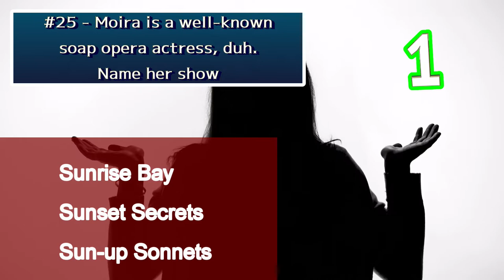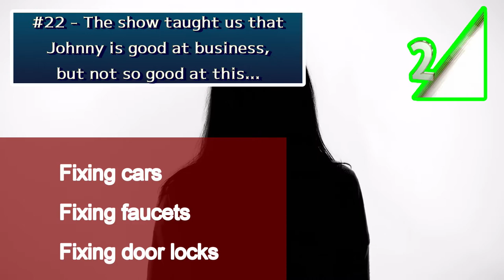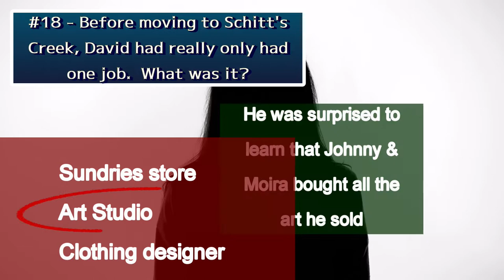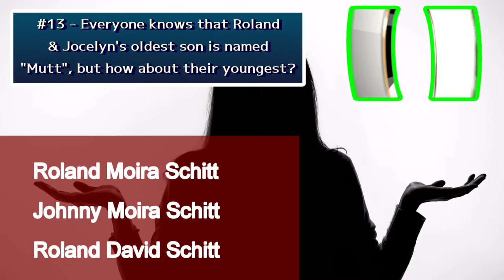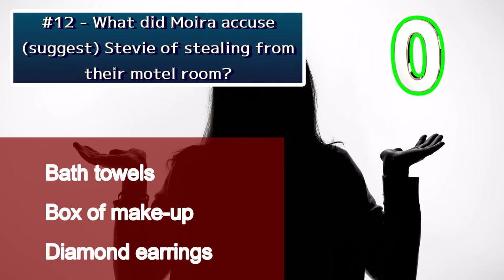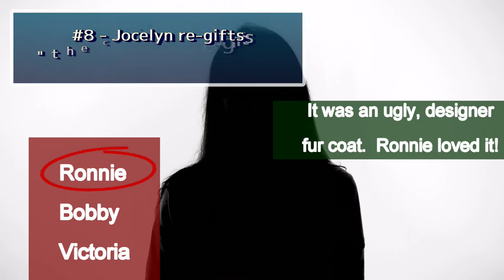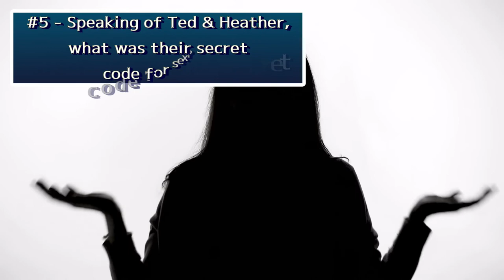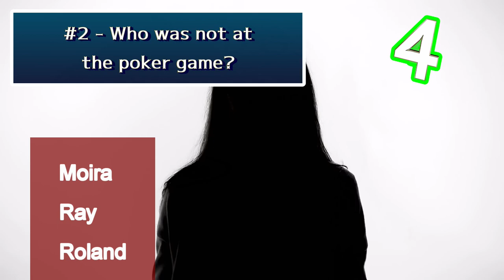Monday Multiple Choice / Schitt's Creek Trivia Test / 25 Qs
Today's episode is General Trivia all about Schitt's Creek.
Love the show?  You will love this challenge!